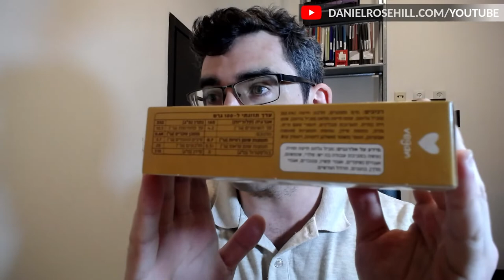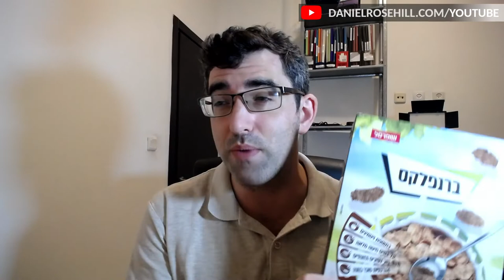Low Fat Diet Supermarket Visit 3